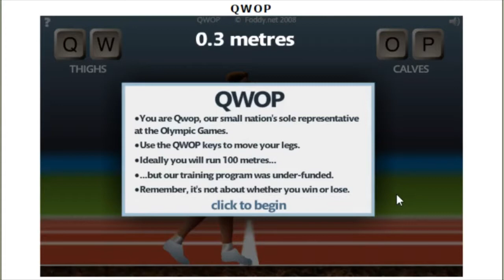Let's Play QWOP: Juan's Race!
Hey guys welcome to let's play QWOP!! A mini game online where you can play on the PC, Iphone or Android! Let me know your score on the comments enjoy!!